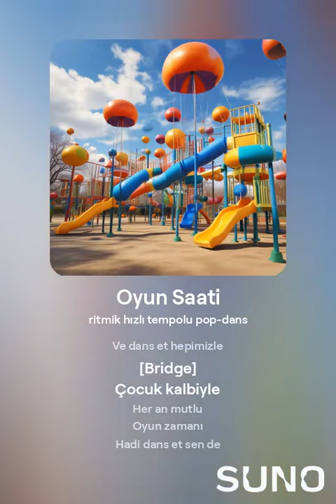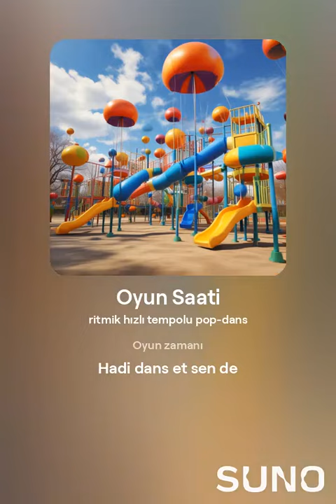Çocuk Parti Şarkısı - Oyun Saati